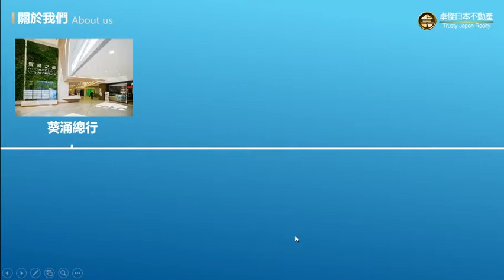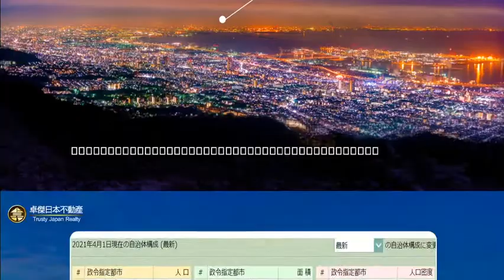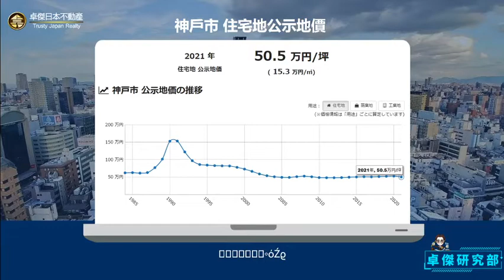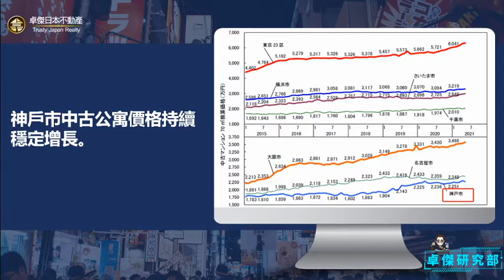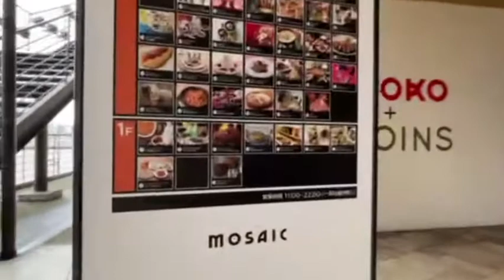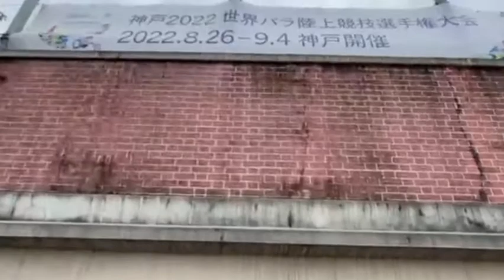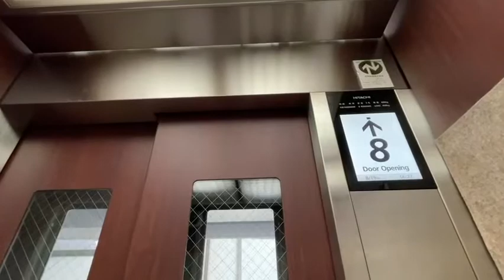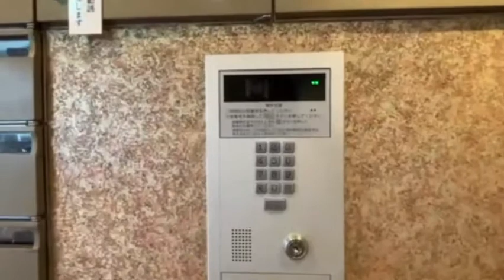8月21日【日本有樓睇】就帶你一探旅遊熱點京阪神之「神戶」！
一提起神戶Lee個城市，相信第一時間會諗起令人垂涎欲滴嘅神戶牛。其實神戶係一個交通發達、依山傍海、景色優美、地理位置優越，氣候條件仲非常好嘅港灣城市。神戶係京阪神圈內嘅核心城市，以開放、國際化嘅氣息聞名，喺日本擁有非常高嘅經濟地位，再加上神戶有好多特色旅遊景點如日本三大古泉之一嘅有馬溫泉、神戶塔等標志性建築，各種利好條件下令日本神戶市Lee兩年發展格外迅速。

疫情後嘅日本旅遊業必將繁榮發展，今個星期六【日本有樓睇】就帶你一探旅遊熱點京阪神之「神戶」！

時間: 下午2:30 - 3:30

中環分行
📍中環皇后大道中176A-176F號錦安大廈地下 D 舖
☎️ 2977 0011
長沙灣分行
📍長沙灣青山道489-491號香港工業中心C座地下C5-7室
東京分行
📍東京都千代田區神田錦町1-21-2大手町モダンビルディング 601室
大阪分行
📍大阪市西成区旭1-4-26　Rレジデンス難波南I 101